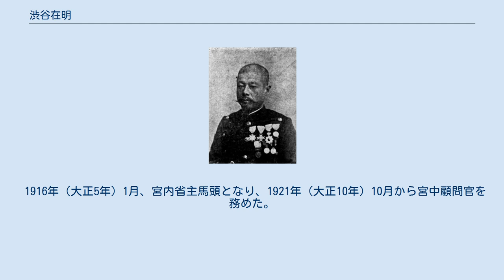渋谷在明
渋谷在明 渋谷 在明（しぶや ざいめい、1856年7月15日（安政3年6月14日） - 1923年12月14日）は、日本の陸軍軍人。
和歌山藩士の家に江戸で生まれる。
1878年（明治11年）12月、陸軍士官学校（旧2期）を卒業。
翌年2月、騎兵少尉任官。
1886年（明治19年）12月、陸軍大学校（2期）を優等で卒業。
参謀本部第2局に配属。
1889年（明治22年）11月から1891年（明治24年）11月まで東宮武官を務めた。
日清戦争末に近衛騎兵連隊大隊長として台湾に出征（乙未戦争）。
 1895年（明治28年）1月、近衛騎兵連隊長に就任し、1897年（明治30年）10月、騎兵大佐に昇進。
1900年（明治33年）4月、騎兵第15連隊長に転じた。
1901年（明治34年）2月、陸軍騎兵実施学校長に異動。
同年11月、陸軍少将に進級し騎兵第1旅団長に着任。
1903年（明治36年）4月、騎兵監となる。
1904年（明治37年）2月、第1軍兵站監に発令され日露戦争に出征。
1906年（明治39年）2月、輜重兵監に就任し、1908年（明治41年）12月、陸軍中将に進んだ。
 1914年（大正3年）5月に待命となり、同年8月、予備役編入された。
1919年4月1日、後備役となる。
 1916年（大正5年）1月、宮内省主馬頭となり、1921年（大正10年）10月から宮中顧問官を務めた。